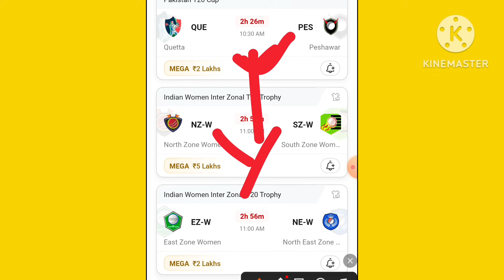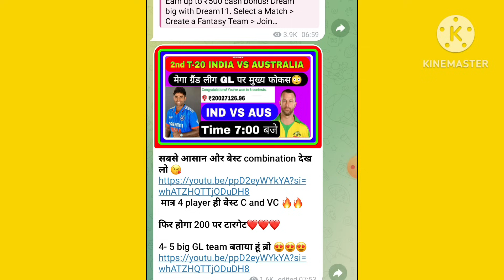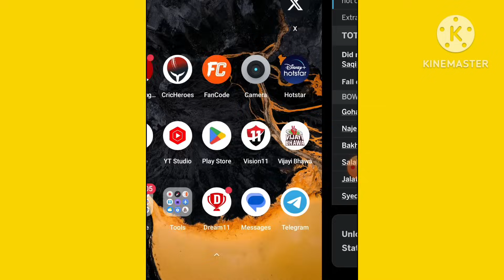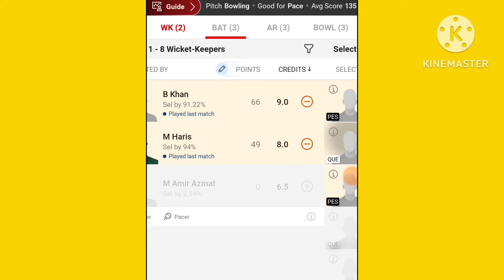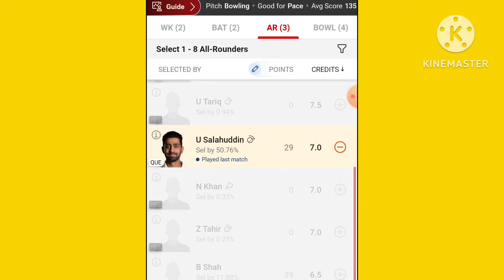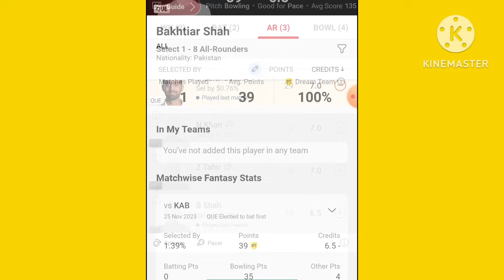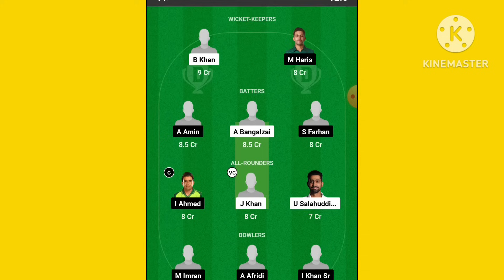QUE VS PES DREAM11 PREDICTION || que vs pes dream11 team || Pakistan t20 Cup। QUE VS PES DREAM11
1. This analysis is based on my Understanding, knowledge and instinct .While selecting your team, consider the points mentioned and make your own decision.

2.Dream11 takes great care to comply with all central and state legislation in India to ensure that users are fully protected. Every contest on platform is carefully designed to comply with applicable statutes and regulations in India. Dream11 constitutes a 'game of mere skill', which makes the Dream11 game exempt from the provisions of the Public Gambling Act, 1867 (PGA). Dream11 is a legitimate business activity protected under Article 19(1)(g) of the Constitution of India.